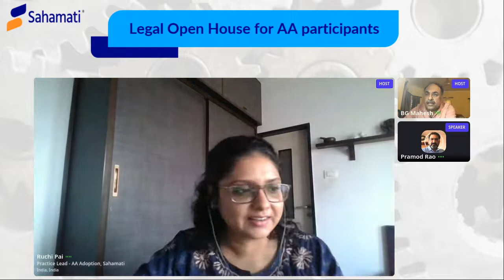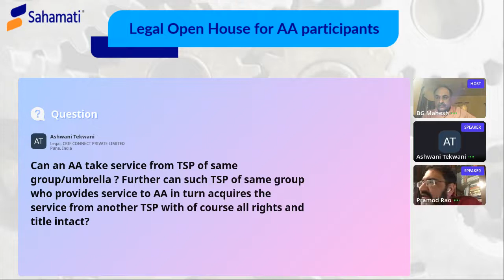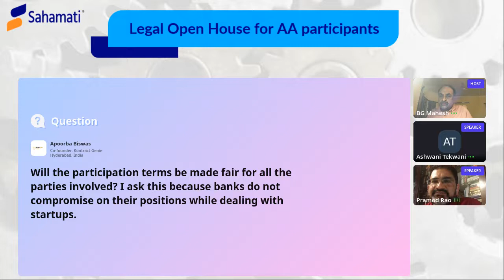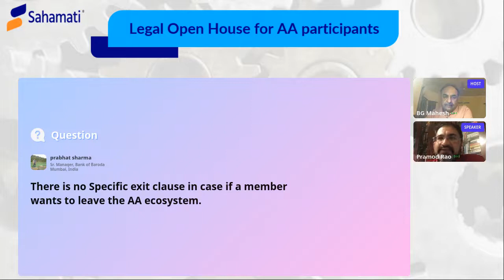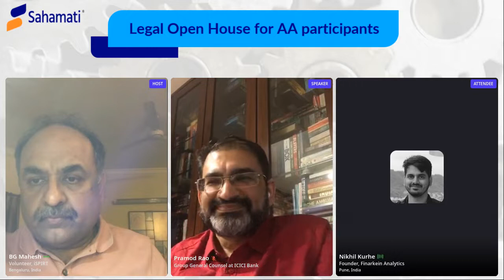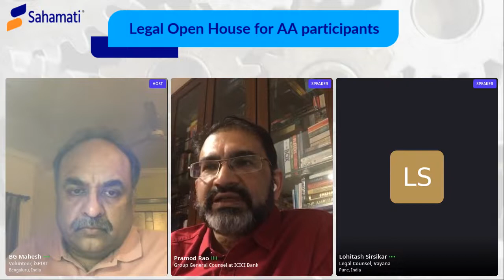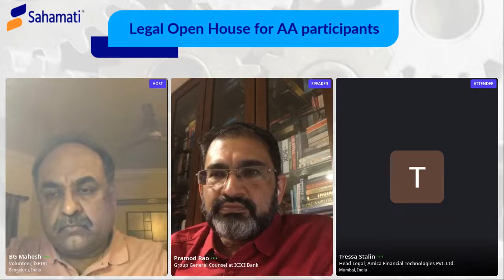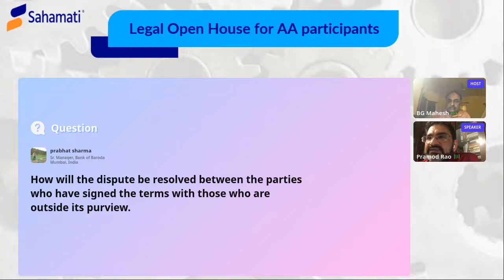Ask Me Anything session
Ask us anything related to the Legal Foundational Services and AA Ecosystem Participation Terms.